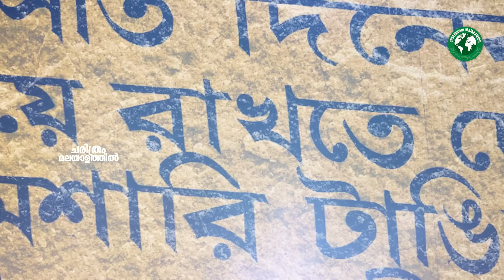ഡോവലിൻ്റെ ബുദ്ധിയിൽ ചരിത്രം ആവർത്തിക്കുമോ | Ajit Doval Malayalam | Bangladesh formation | History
ഡോവലിന്റെ അപാര ബുദ്ധി തന്നെ ! ബം​ഗ്ലാദേശിനെ രക്ഷിച്ച കിടിലൻ തന്ത്രം | Bangladesh formation and Indian great move